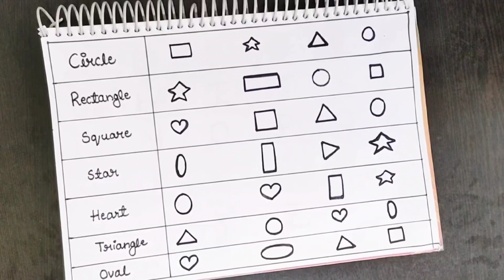Learn Shapes name for kids | How to draw Geometric Basic Shapes for kids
Kids learn live present-
Hello Kids!
Learn Shape name | Shapes name | How to draw Geometric Basic Shapes for kids | Dotted lines | 3D & 2D Shapes | Learn Shapes name 2D & 3D | learn Shapes name 2D & 3D |Kids educational videos...